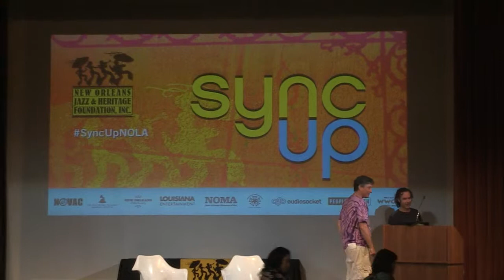6 Sync Up Keynote Interview: Ken Weinstein - April 26, 2014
Keynote Interview: KEN WEINSTEIN, president, Big Hassle Media
What does it take to start a buzz and get the public's attention - with or without help from the media? Nobody knows better than Ken Weinstein. Starting in the 1980s as a critic, and then as bass player in the power-pop band You And What Army, Ken had a leg up when we started working the phones as a publicist - first at indie labels, then in the majors. He helped spread the word about - and gain audiences, and success, for - a wide range of acts whose names are all well-known: Jewel, Duncan Sheik, Liz Phair, Yo La Tengo, Bad Religion. Starting Big Hassle in 1999, he and partner Jim Merlis went on to help break Kings of Leon, Robert Randolph, the Bad Plus and many more. Today they do publicity and social media for dozens of up-and-coming acts plus veterans like Robert Plant, Lyle Lovett, Patty Griffin, Esperanza Spalding, Mumford & Sons and Gregg Allman. Journalists and other tastemakers know that if Big Hassle is calling, the music is worth a listen.
Ken Weinstein, president, Big Hassle Media (New York, NY)
Moderator: Scott Aiges, New Orleans Jazz & Heritage Foundation (New Orleans, LA)